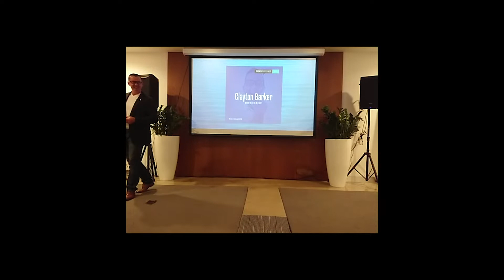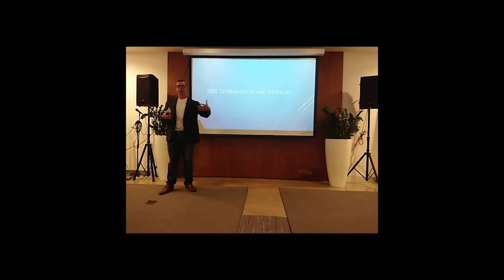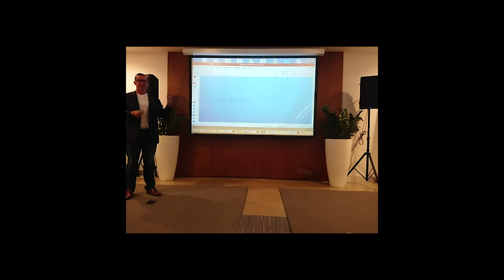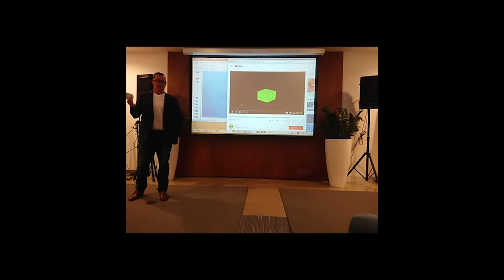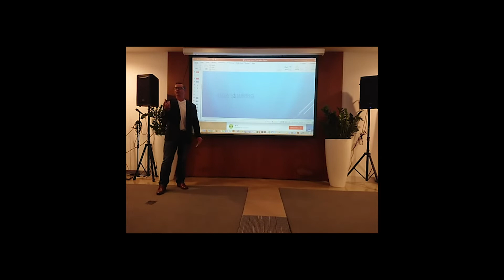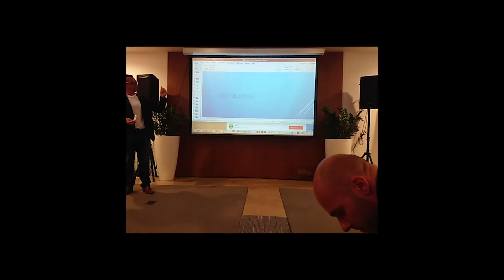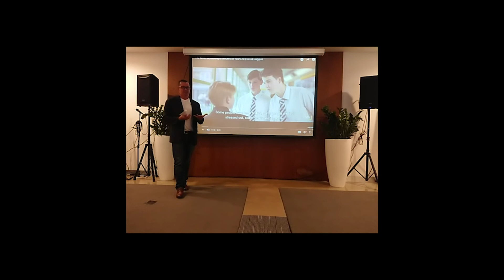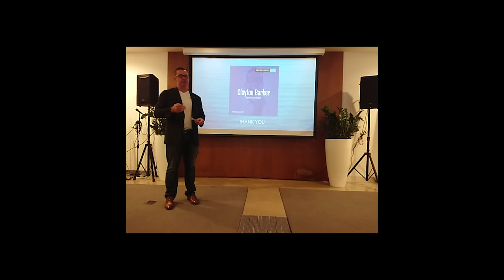Clayton Barker: Making a career out of the love of water.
There is more than one way to think about the power of water

Clayton Barker at CreativeMornings Dubai, March 2019. Free events like this one are hosted every month in dozens of cities. Discover hundreds of talks from the world's creative community